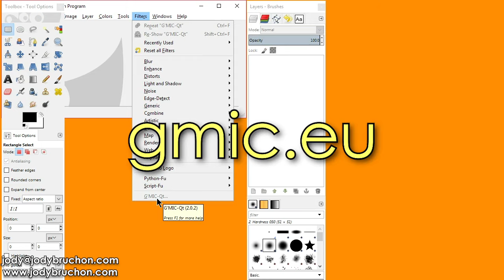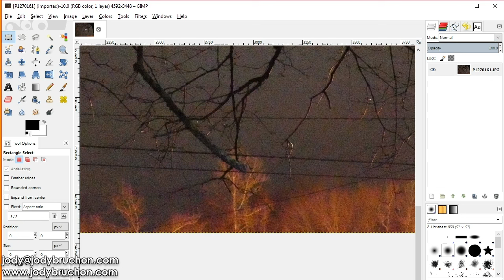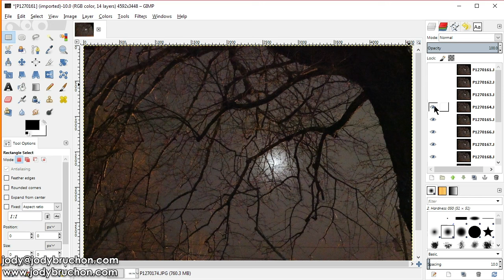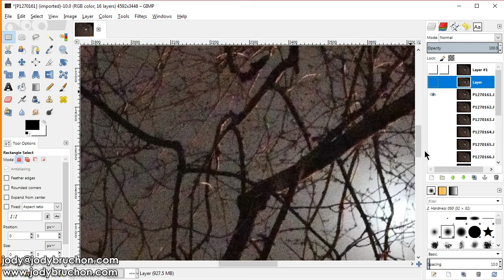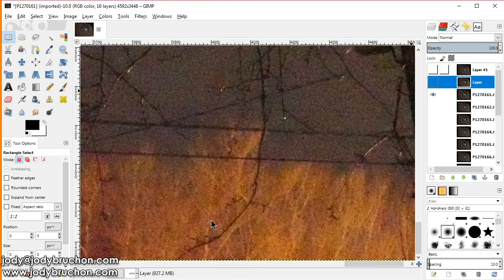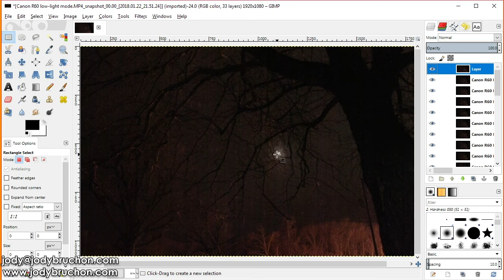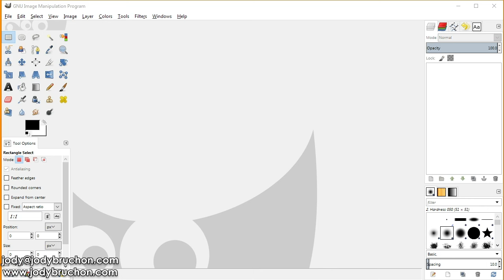Better Photos Using Image Stacking With GIMP (Updated Tutorial) - Reduce Image Noise - Jody Bruchon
Image stacking tutorials for Adobe Photoshop and Lightroom have been around for years, but they cost money! Gimp is a free image editor and with the help of a free plugin you can do the same image stacking technique without buying Photoshop.

Even a really cheap camera can take good photos if you can stick it on a tripod and combine several shots into one. In this video, I'll show you how to take a bunch of noisy videos with weak detail and use Gimp with G'Mic-Qt to stack them into one high-quality photo.

Update: this works with Gimp 2.10 as well; make sure you download the correct version of G'Mic for Gimp 2.10! You can also "cheaply" stack images (though the quality will be somewhat lower) by loading all the photos as layers and changing all of the layers to 50 percent opacity except for the bottom layer. This will have the effect of averaging the pixels rather than taking a median which is an inferior method of stacking but works in any image editor with layers and per-layer opacity.

A step list was requested by kelsi6273, so here it is:

0. (Prerequisite) Take several identical photos of the exact same thing with the camera on a tripod using full manual settings.
1. Install Gimp 2.8 and G'Mic-Qt and open Gimp.
2. Open the first image in Gimp from a file explorer window.
3. Select all other identical images (excluding the one you opened) and drag and drop them all into the Layers Panel. If it's difficult for you to select them all, drag them one by one.
4. Go to the Filters menu - G'Mic-Qt...
5. In the list of filters, expand the "Layers" category and select the "Blend [median]" filter.
6. Make sure "Input/Output" drop-down boxes are set to "all visible" and "new active layer(s)" (the other two don't matter much.)
7. A new layer will be created with the stacked result of all the images you've loaded combined. You're done!
8. If you get an out-of-memory error, try stacking less layers at once, then stacking the resulting stacked layers into a final stacked layer.